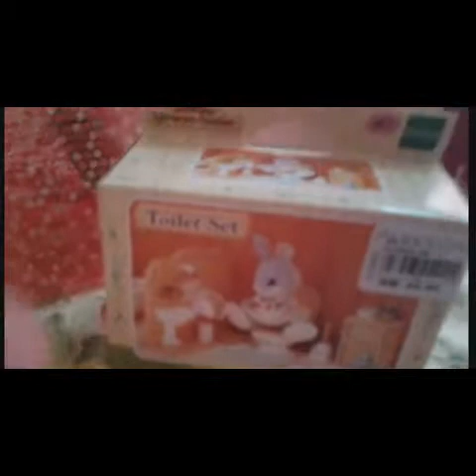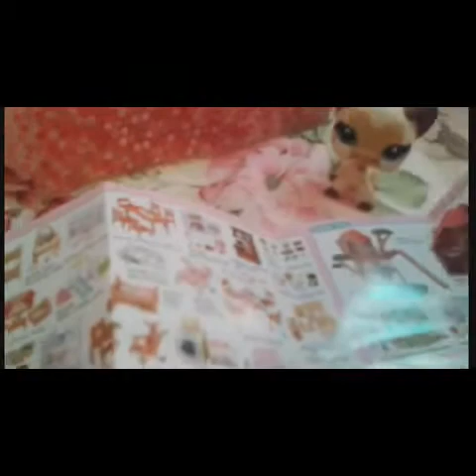Things I Bought On Weekend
This is just random things. . I hope you guys enjoy!